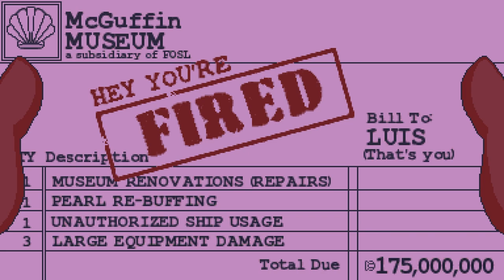Pier Pressure - Pressure Mode 1CC (Mantis) [32,195]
The second ship type is a charger, as the main weapon of it doesn't do that much damage on its own, so you need to hold down the fire button to charge it up and deal big damage to everything.

Its specials are a Body Drill, which tackles enemies and gives you i-frames for a bit and an Instacharge, which fires a charge shot instantly at the cost of your energy.

To compensate for it being a charger, the specials recover very quickly, which in turn makes it the easiest ship to clear with, because you get showered with lives when milking Tony's spiral attack.

Speaking of Tony, he completely skips attacks if he's hit with a charge shot, not sure why he does, but it's a thing.

I edited in the ending from beating Normal Mode, because I originally wanted it for the Pistol clear, but the game crashed when trying to load in the post credits scene, so I had to use Display Capture to get that scene properly.